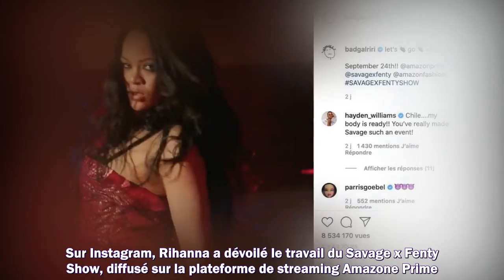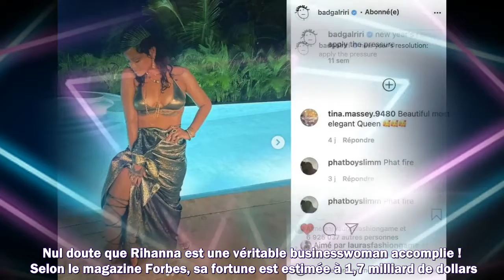Rihanna torride : porte-jarretelles et short dentelle... Elle enflamme le tapis rouge en sous-vêteme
Rihanna torride : porte-jarretelles et short dentelle... Elle enflamme le tapis rouge en sous-vêtements